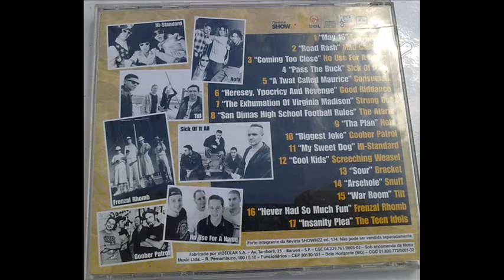Rockmotor: Punk, Hardcore, Skate Rock (Revista Showbizz)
1 – Lagwagon - May 16 0:00
2 – Mad Caddies - Road Rash 2:56
3 – No Use For A Name - Coming Too Close 4:52
4 – Sick Of It All - Pass The Buck 8:10
5 – Consumed - A Twat Called Maurice 9:38
6 – Good Riddance - Heresy, Hypocrisy And Revenge 12:22
7 – Strung Out - The Exhumation Of Virginia Madison 14:44
8 – The Ataris - San Dimas High School Football Rules 17:06
9 – NOFX - The Plan 19:52
10 – Goober Patrol - Biggest Joke 22:54
11 – Hi-Standard - My Sweet Dog 25:03
12 – Screeching Weasel - Cool Kids 26:40
13 – Bracket - Sour 28:54
14 – Snuff - Arsehole 31:15
15 – Tilt - War Room 33:51
16 – Frenzal Rhomb - Never Had So Much Fun 36:18
17 – Teen Idols - Insanity Plea 38:16